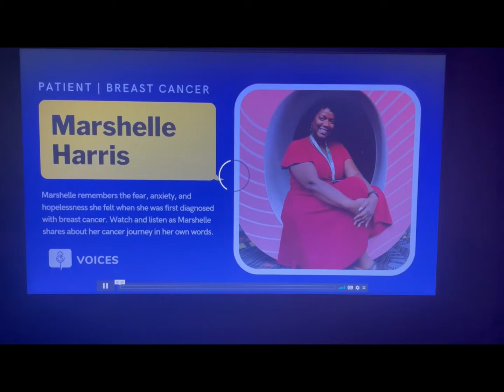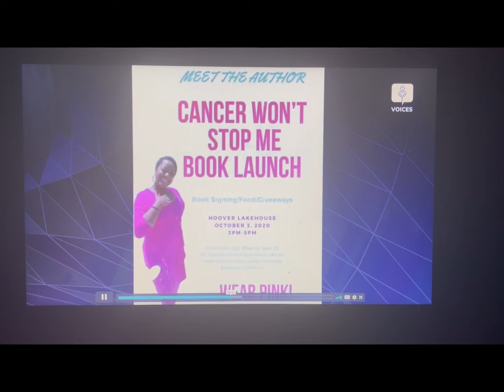Sharing My Story on Amplifying Black Voices Across Cancer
There is power is sharing your voice. Here is mine with Amplifying Black Voices Across Cancer, a digital platform that just launched. Check it out